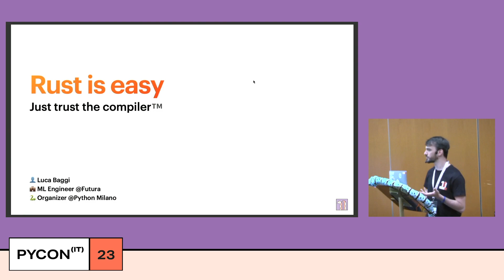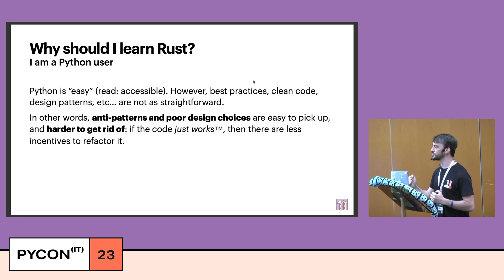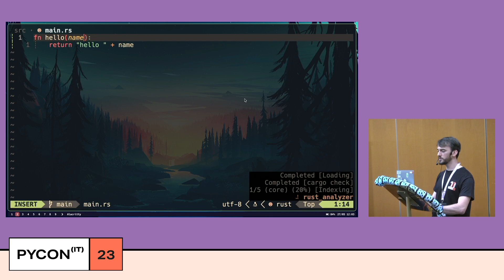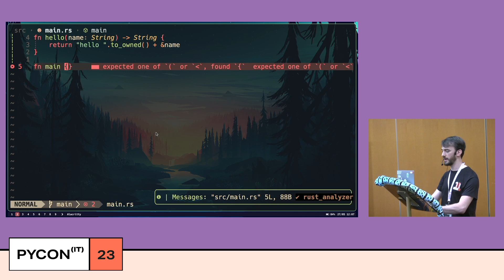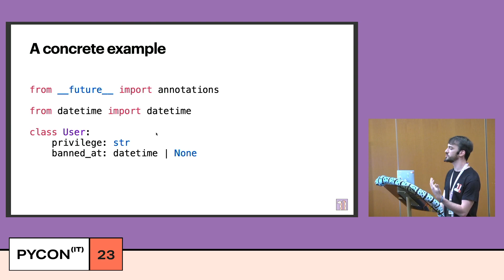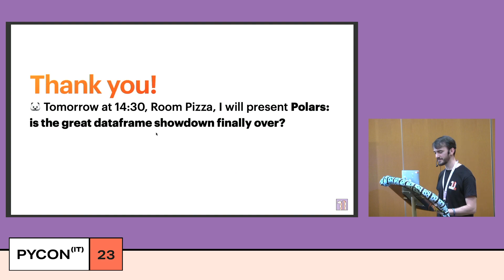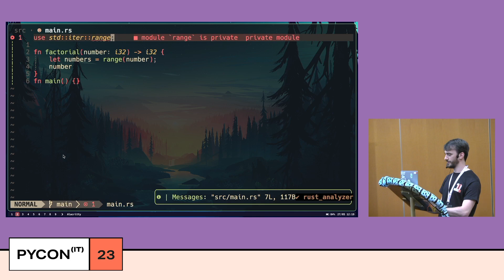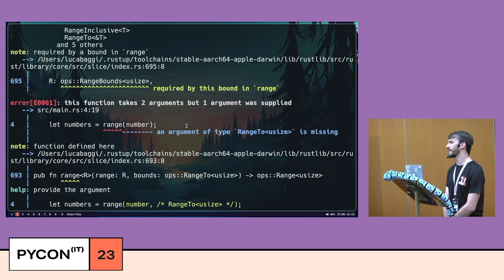Rust is easy - Luca Baggi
Rust is easy - Luca Baggi - PyCon Italia 2023

You don't need to read a manual to learn Rust. Just trust the compiler!